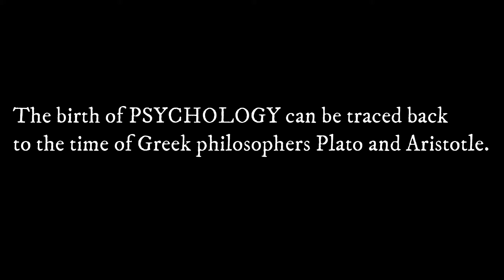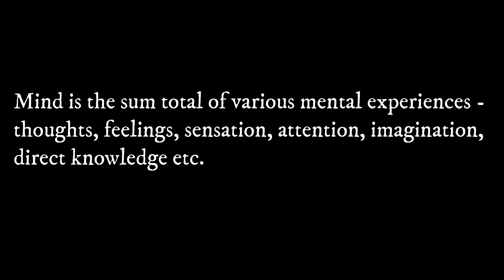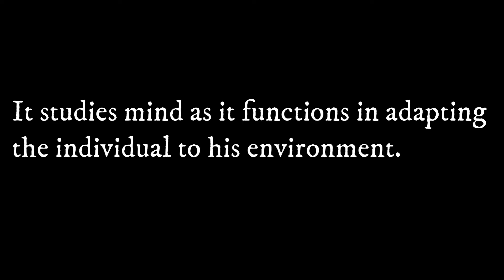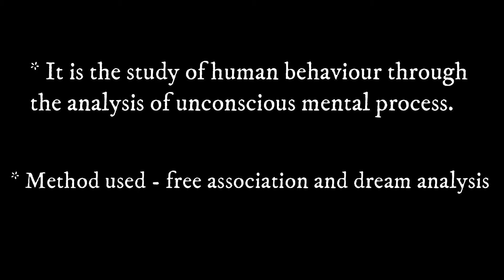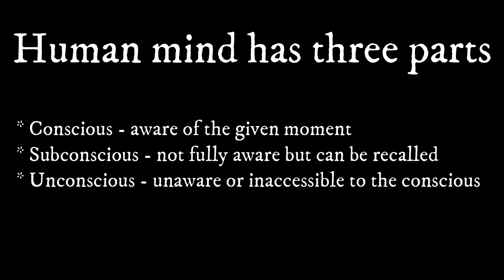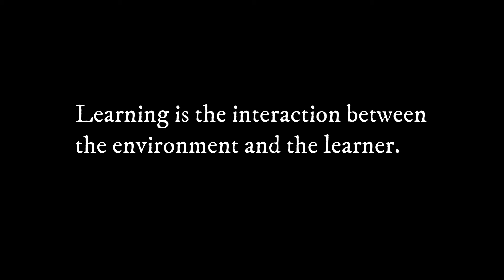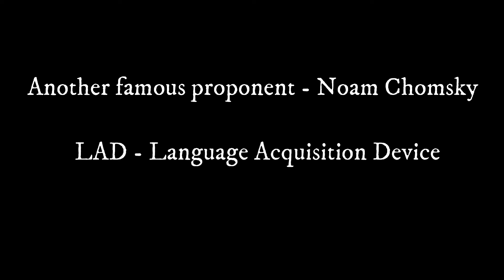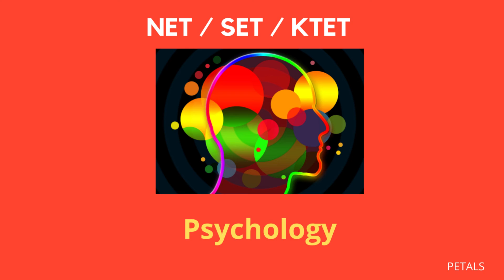NET | SET | KTET | CTET | Psychology | Schools of Psychology | Psychology Explained in Malayalam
This video is a helping guide for students who are aspiring to clear NET, SET, KTET and other various exams. It explains about psychology and schools of psychology in a detailed manner. @petals-theleavesofknowledg8652